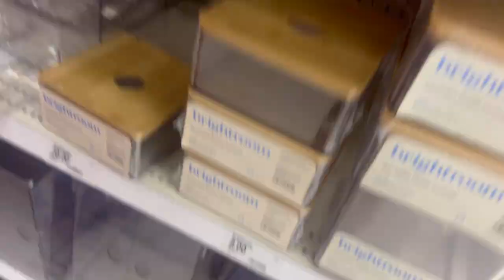Day In The Life| Shein Haul + Vendor Package came in !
hmu on instagram @monielove.xo